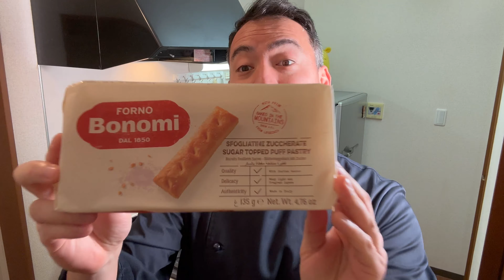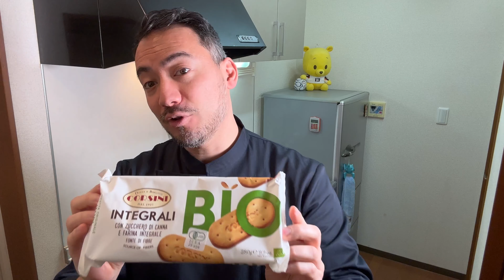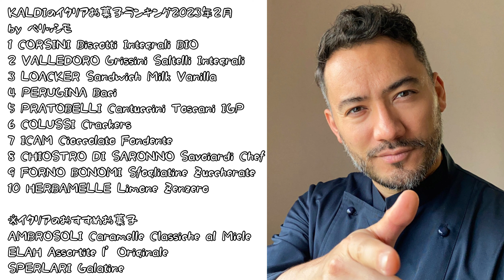【ベリッシモtv】#110 カルディ2023年最新！『KALDI人気イタリアのお菓子BEST１０』！更にイタリア料理研究家ベリッシモが見た事がないお勧めイタリアの人気お菓子を紹介！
美味しいイタリアの楽しい動画をお届けします！よろしくお願いします！
レシピの情報交換や写真などをお待ちしております。

Ciaooooo a tutte amiche!!

いつもご視聴をありがとうございます。
『ベリッシモtv』の特別企画、カルディ2023年最新
『KALDI人気イタリアのお菓子BEST１０』をどうぞ！
イタリア料理人気シェフのベリッシモ氏がKALDIのお勧めイタリアお菓子を紹介します。

(BGM Prod. by 伊藤貴章)

美しい皆さん、『KALDI人気イタリアのお菓子BEST１０』を楽しんでくださいね♪